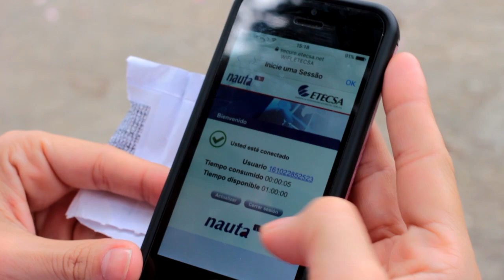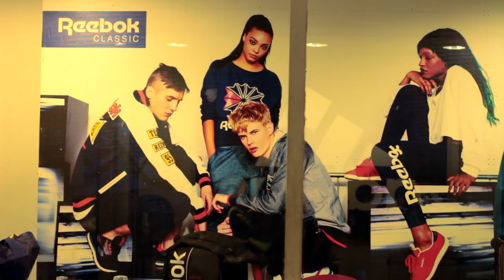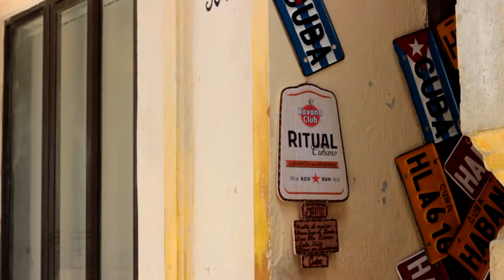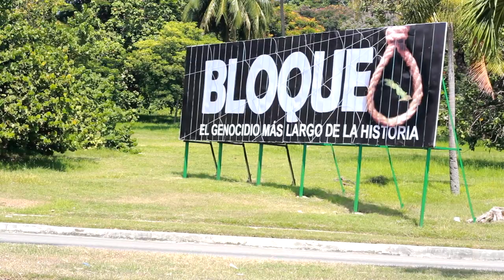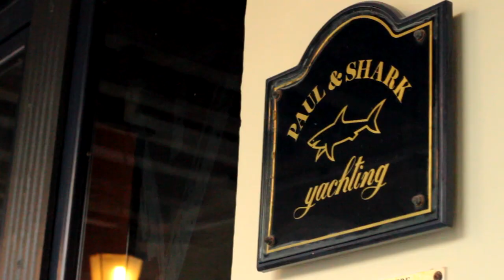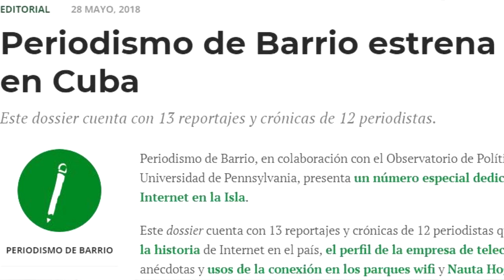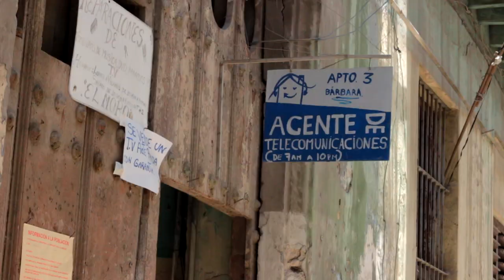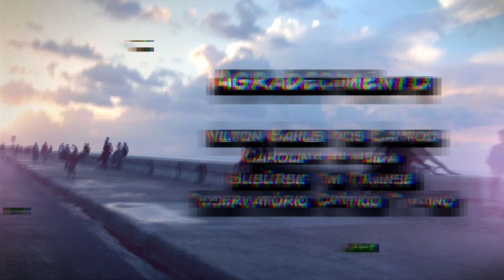Cub@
"Cub@" é um documentário que discute as implicações da inserção da tecnologia da internet nesta ilha caribenha. Explorando o debate sobre as relações do uso da tecnologia e suas consequências sociais. O filme foi realizado a partir de imagens e entrevistas colhidas nos anos de 2015 e 2017 em Havana. Uma produção da mídia independente "Linhas de Fuga" e NEXT.

Agradecimentos:

Letícia Bortolon
Nilton Bahlis dos Santos
Carolina Almeida
Subúrbio em Transe
Observatório crítico Cubano